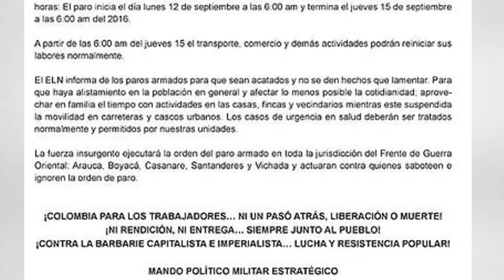ESTE LUNES INICIA PARO ARMADO ANUNCIADO POR EL ELN